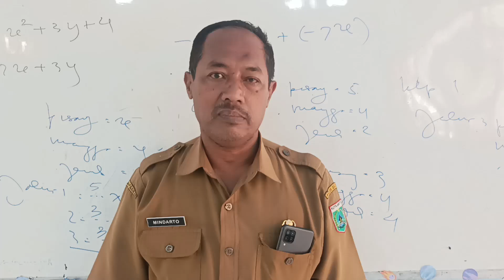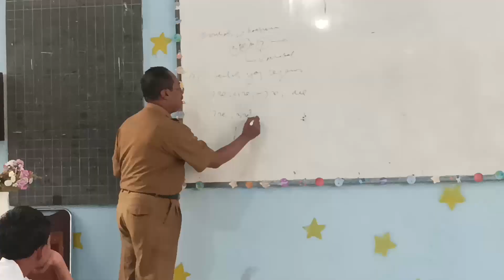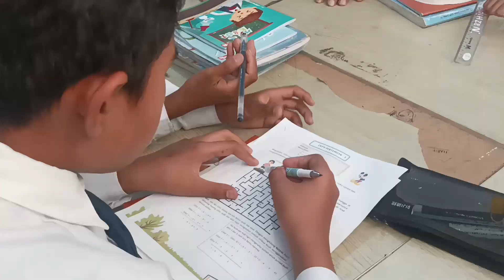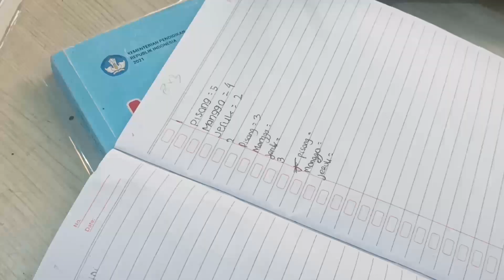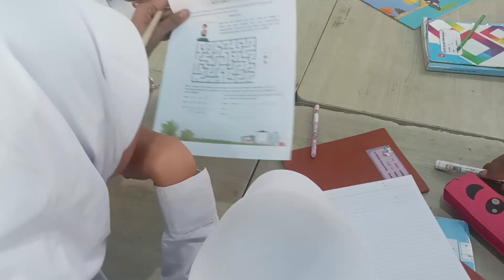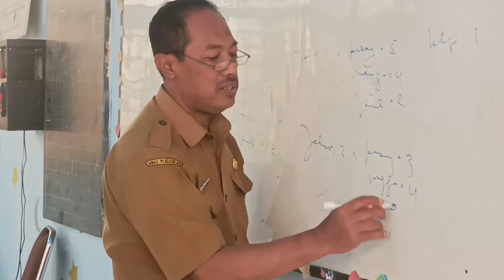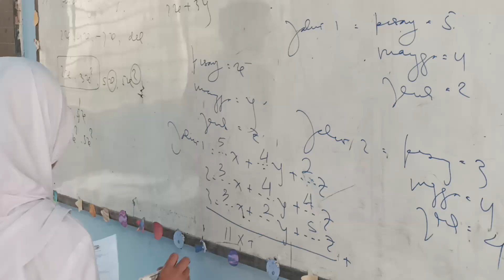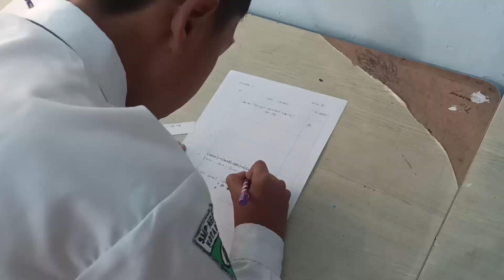Pembelajaran Matematika Model TGT oleh Drs. Mindarto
observasi pembelajaran matematika oleh Drs. Mindarto